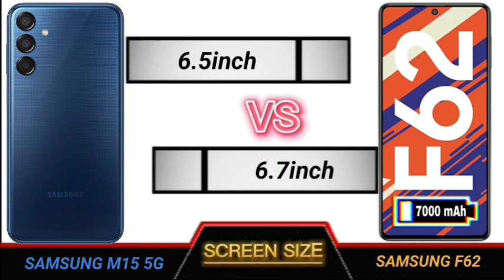samsung m15 5g vs samsung f62 full comparison.